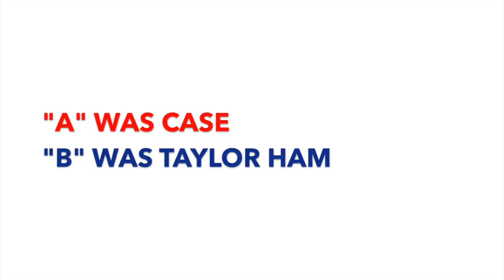New Jersey takes the blind pork roll taste test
NJ101.5 news reporter David Matthau quizzes the staff in a blind taste test to see how well they know their pork roll.